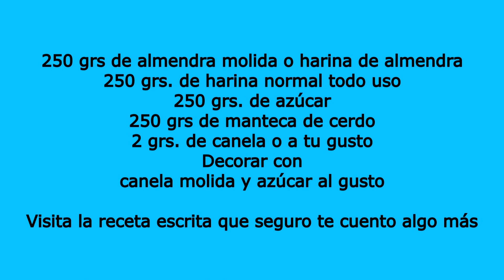Mantecados cuatro cuartos o cuatro iguales